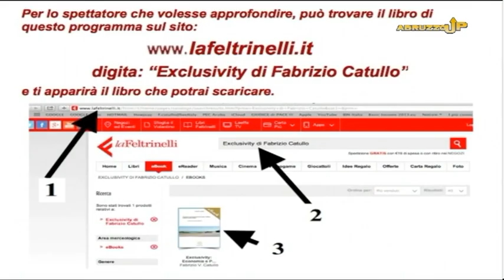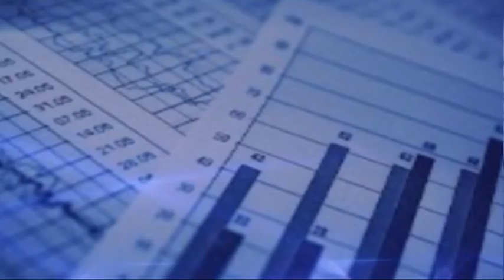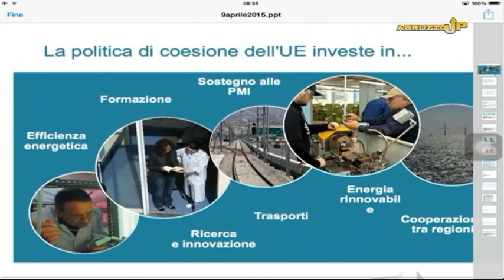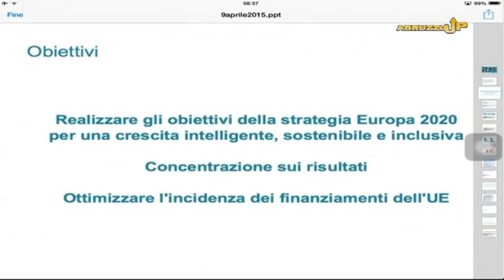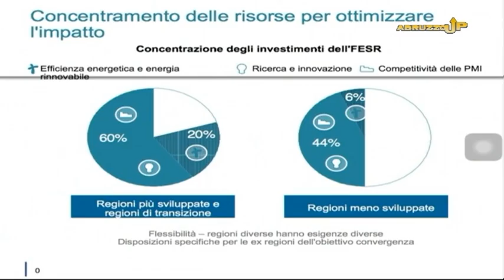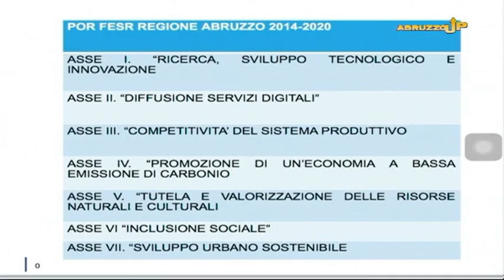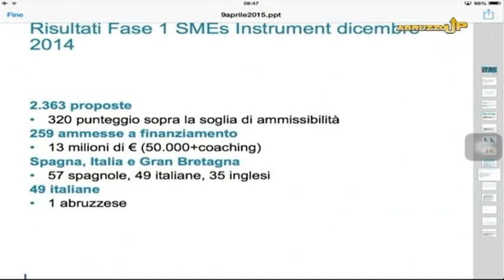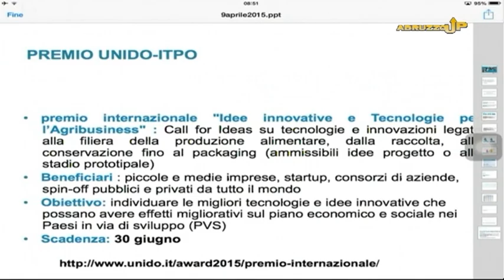AbruzzoUp - 11^ puntata del 10 aprile 2015